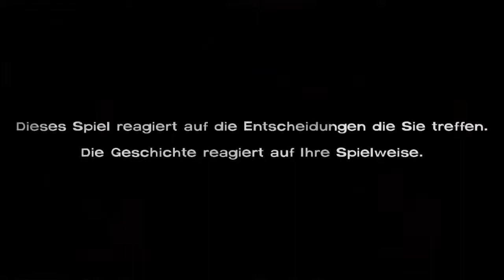The Walking Dead #1 - Episode 1 [German/HD]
*Obwohl es in "The Walking Dead" nicht allzu viel zu tun gibt, zieht es den Spieler mit erzählerischen Kniffen tief ins Geschehen - und lässt ihn nach zwei bis drei Stunden der Veröffentlichung der nächsten Episode entgegenfiebern.
*In der Adventure-Umsetzung der Comic- und TV-Serie The Walking Dead erlebt der Spieler die Zombie-Apokalypse in der Haut des entflohenen Sträflings Lee. Der trifft unterwegs auf ein kleines Mädchen, deren Eltern den Zombies zum Opfer gefallen sind. Um zu Überleben, muss der Spieler kleinere Rätsel lösen und stets schwere Entscheidungen treffen: Hilft man anderen Überlebenden oder sucht man sein Heil lieber in der Flucht?
Spielname: The Walking Dead: Episode 1 - A New Day

Hersteller :Telltale Games

Walking Dead Comic
Walking Dead Blu-ray + DVD
Walking Dead Kaufen